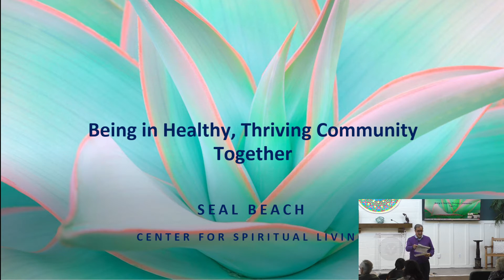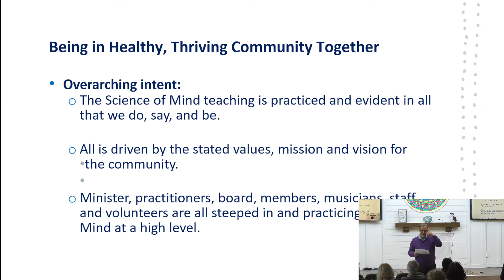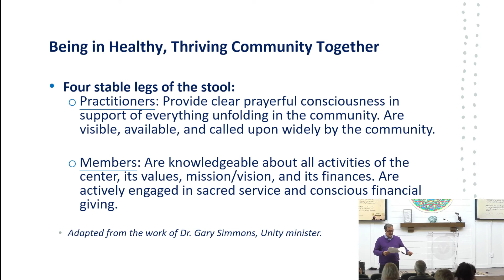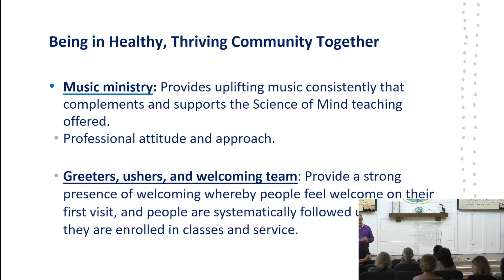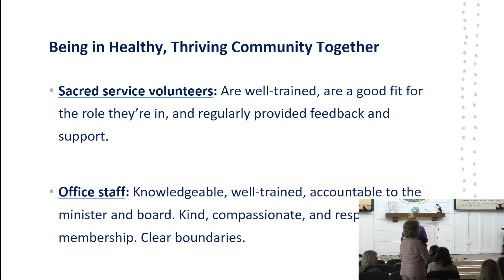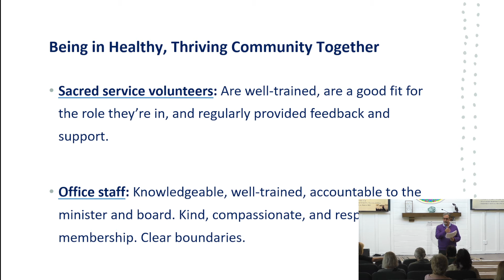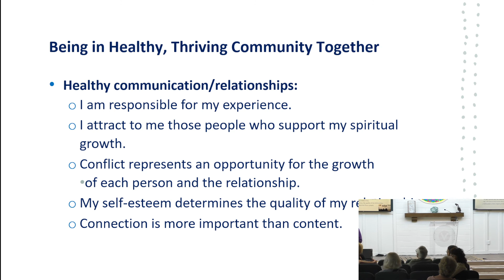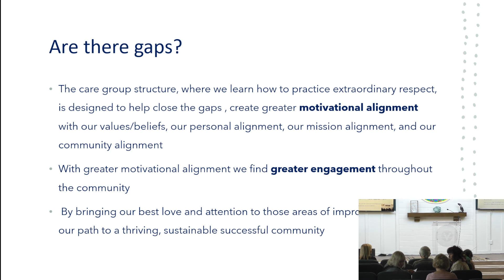3-20-2022 Workshop - "Being in a Healthy, Thriving Community Together" - Rev. John DePalma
Workshop by our Interim Minister Rev. John DePalma.

Note - We we having some issues with the wireless microphone system, which caused some static while Rev. John was speaking. A brand new wireless microphone system has been ordered and should be delivered Wed. 3/23 or Thurs. 3/24. This is part of the Hefferlin grant that we received!...